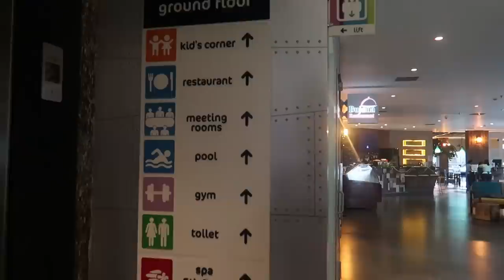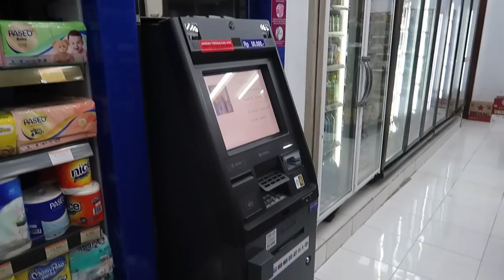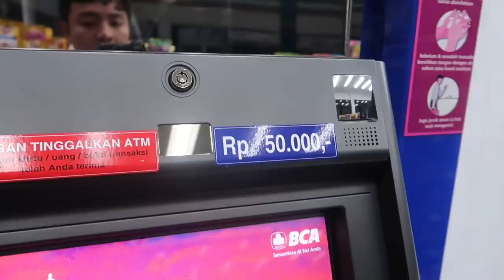BALI Vlog ep3. WHERE TO STAY IN BALI?